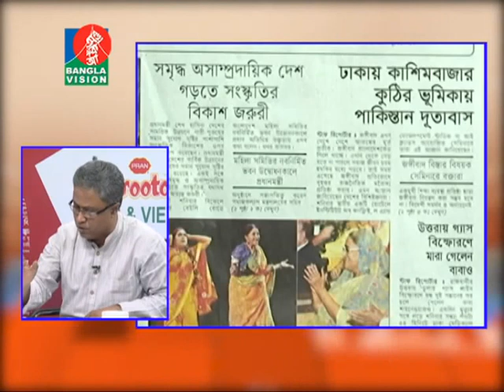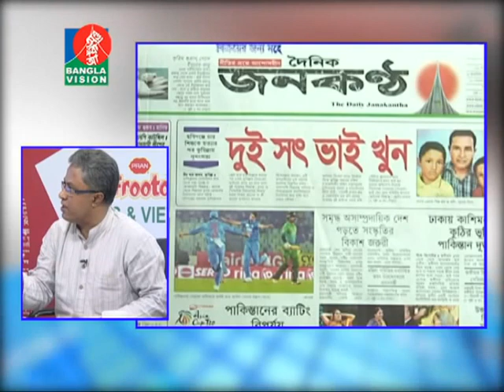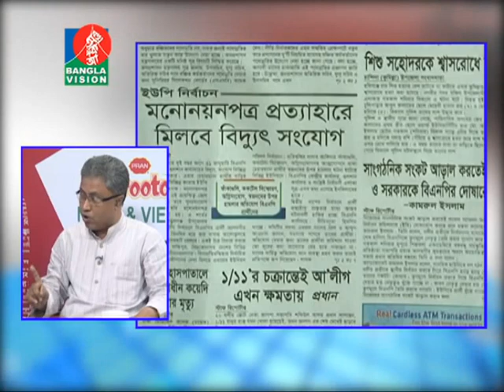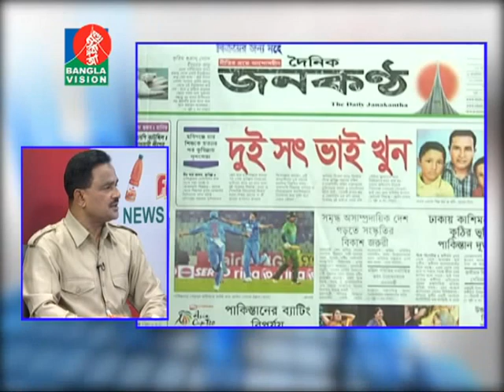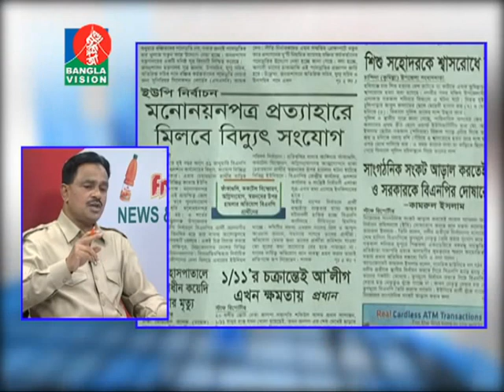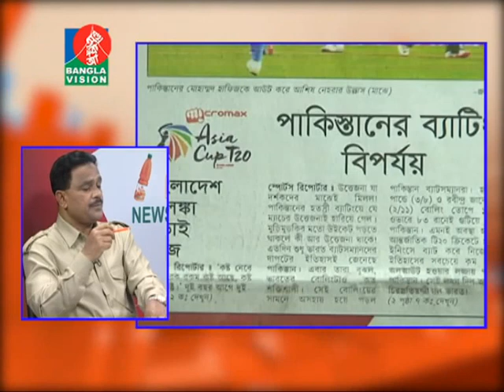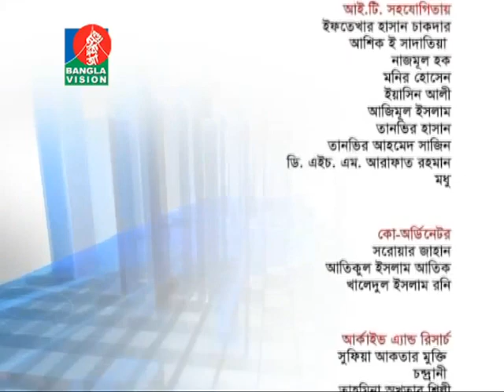News & Viwes 27 02 2016